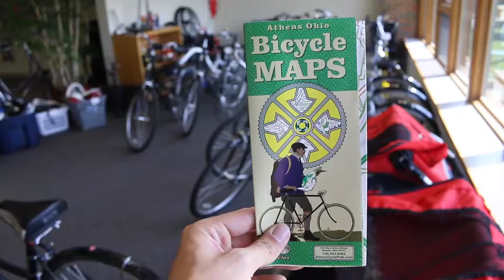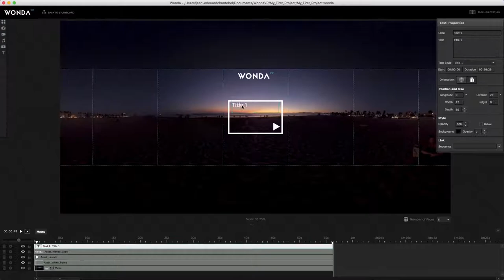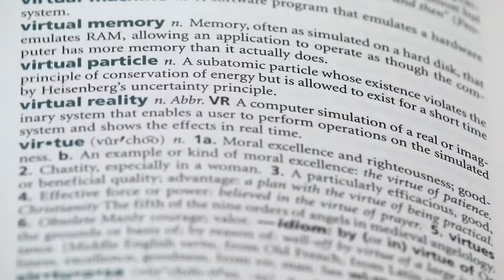Engagement VR - NAB Pilot Innovation Challenge Pitch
Newsrooms face a daunting challenge of connecting to all areas of the viewing audience. It's even more complicated in today's era of "fake news." Hans K. Meyer and Eric Williams, professors at the Scripps College of Communication at Ohio University, propose Engagement VR as a solution to these challenges. This simple, easy to use VR solution works on cell phones and provides audiences with transparency and connection to their audiences.